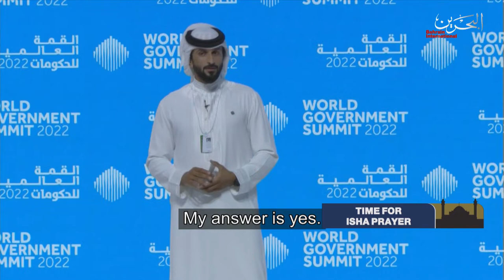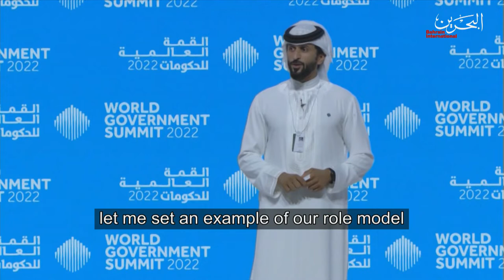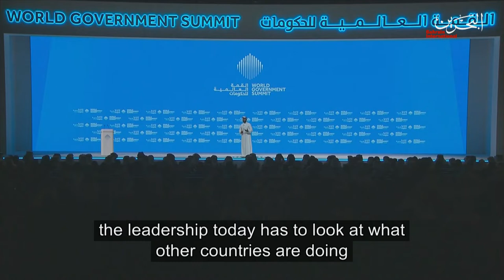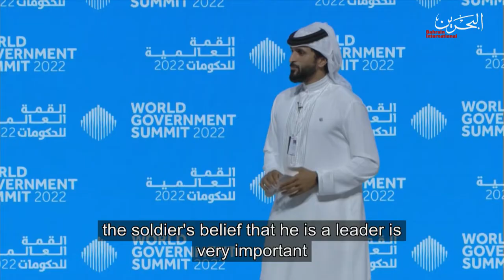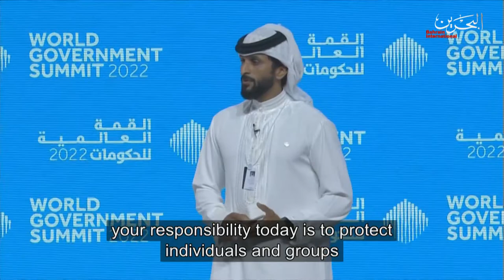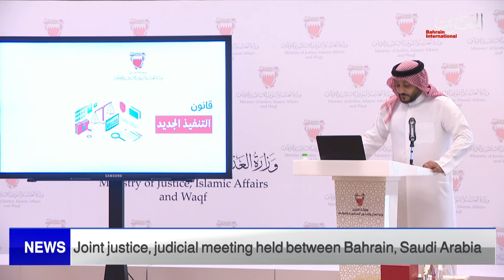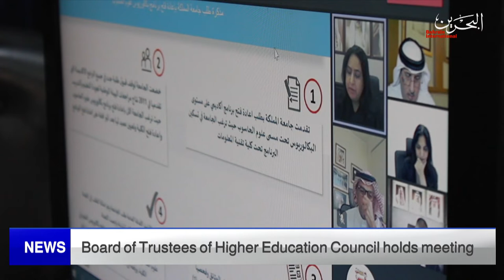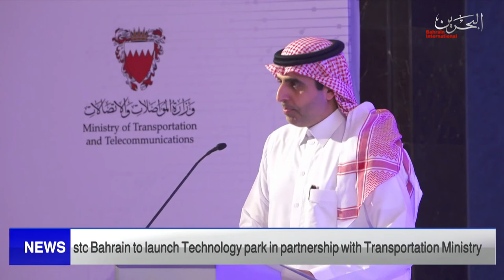BAHRAIN NEWS CENTER : ENGLISH NEWS 30-03-2022